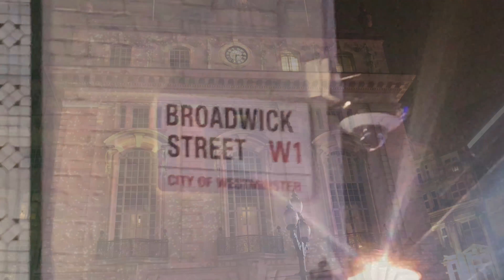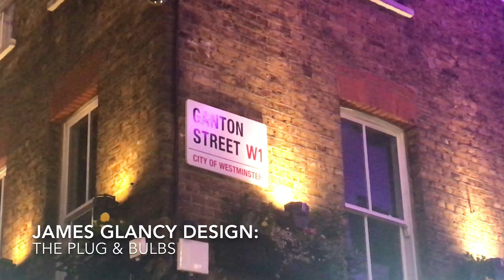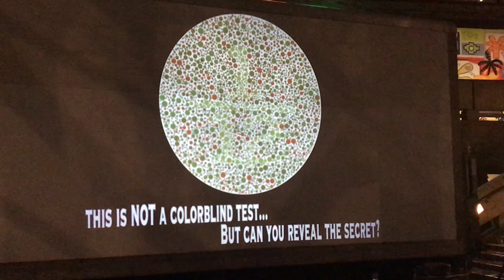LUMIERE LONDON 2018: January 21, 2018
Lumiere LDN 2018 lights up the Capital with interactive art.